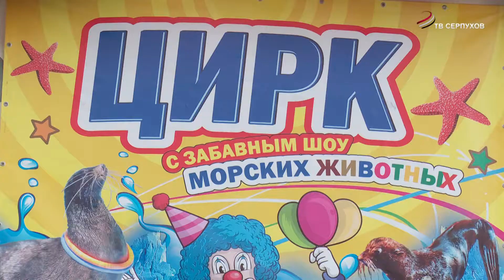ИнформБюро. Цирк "Белиссимо"